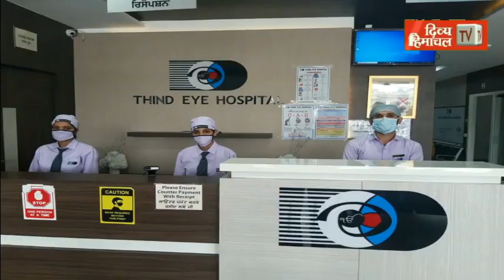गर्भवती महिलाओं और नवजात बच्चों को परवाणू से रेफर करने की जरूरत नहीं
divyahimachaltv
dhtv,tvnews
local news
divyahimachalgoodmorning
khabre ftafat
divyahimachalgoodafternoon